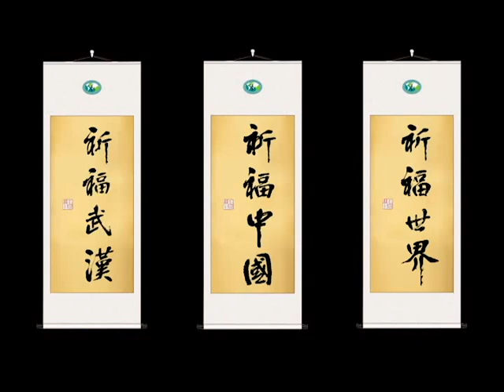Yifei Gong Demo